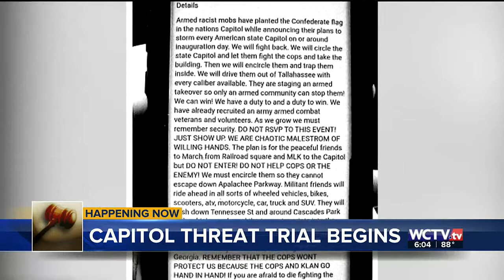Day one of Daniel Baker trial includes FBI agent testimony, text message evidence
The federal trial of Daniel Baker began on Tuesday; he’s the man indicted for inciting violence at the Florida Capitol in January ahead of President Biden’s inauguration.

Jury selection took more than three hours Tuesday morning; 46 potential jurors were whittled down to 12, with one alternate.

In the afternoon, each side had time for opening statements, and the prosecution called four witnesses before jurors were released for the day at 5:00 p.m.